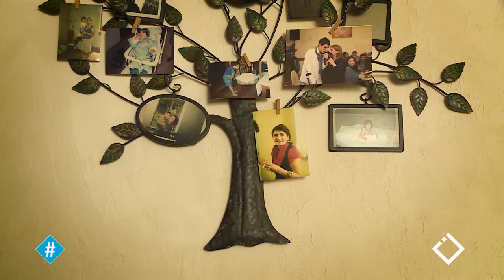ერთი ოჯახის ამბავი / მშობლები შვილის კეთილდღეობისთვის / ლია ბერიძე, ოთარ მახარაძე, მიშიკო მახარაძე